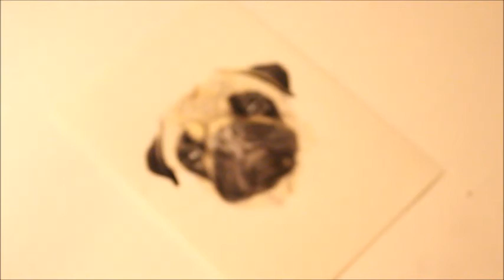Speed drawing - Dog portrait PUG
Speed drawing of the pug Fia! Done with colored pencils on nature paper.

Sorry for the delay. Still hasn't got a hold of filming and editing and stuff but I hope you'll like it anyway!